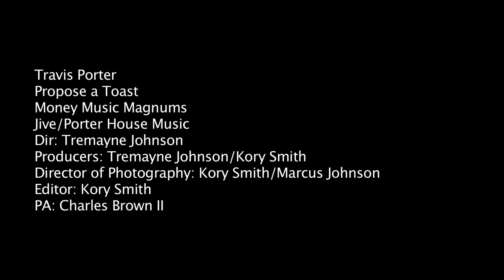Travis Porter "Propose A Toast" Official Music Video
Travis Porter
Propose a Toast
Money Music Magnums
Jive/Porter House Music

The group wanted to show a lighter more family oriented side to them as well as thank the people who have been supportive of them. Shot in a downtown Atlanta apartment and features cameos from the groups family and friends.